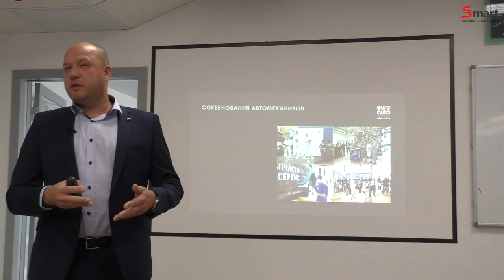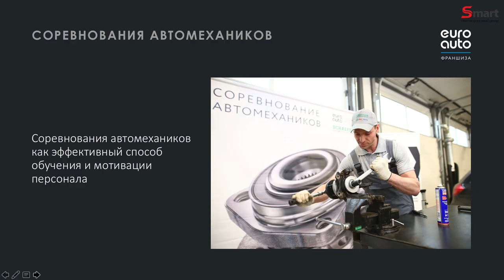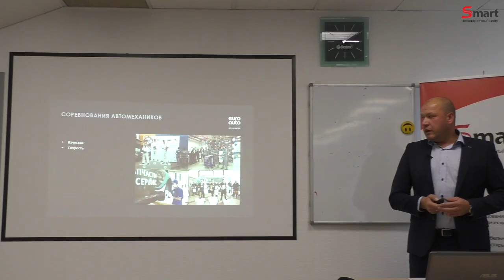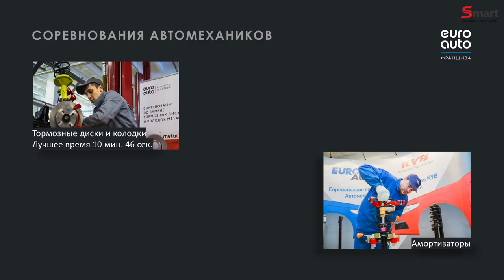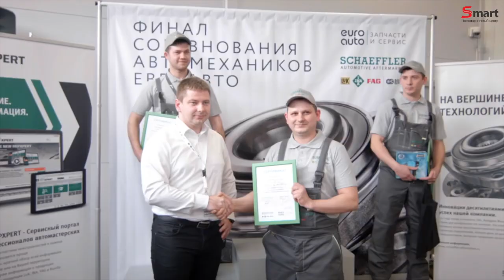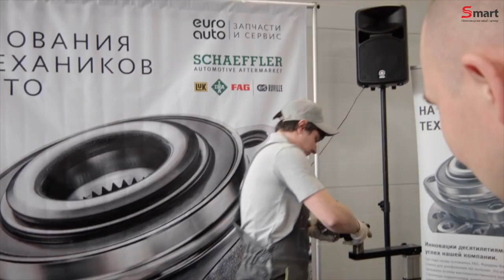Соревнования как способ обучения и мотивации (1) / Михаил Петров «ЕвроАвто»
Михаил Петров, директор франчайзинговой сети «ЕвроАвто»
«Соревнования как способ обучения и мотивации персонала».

—  Какие соревнования проводили и для кого
—  Как соревнования повлияли на различные процессы в автосервисе
—  Цепь ГРМ поменять не сложнее, чем амортизаторы: так или нет?
—  За какое время механики «Евроавто» меняют тормозные диски и колодки
—  Как быстро и качественно подобрать цвет окрашиваемой детали